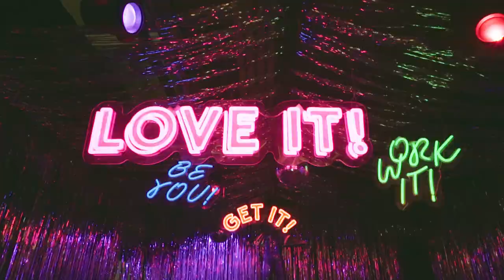House of Yes | 29Rooms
7 minutes in dance heaven. We created a pop-up dance club called 'Inner Beauty Ball' for Refinery29's 2018 29Rooms installation! Featuring  drag queens, confetti, glitter facepainting, go-go babes, a soul train style dance off, and House of Yes magic.

Music mix by David Kiss.
Video by Alex K Colby.